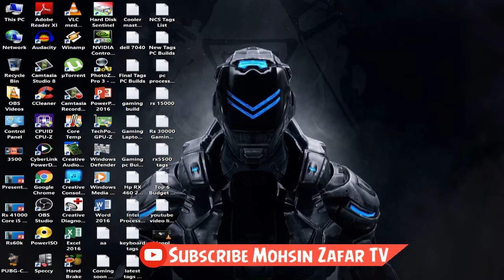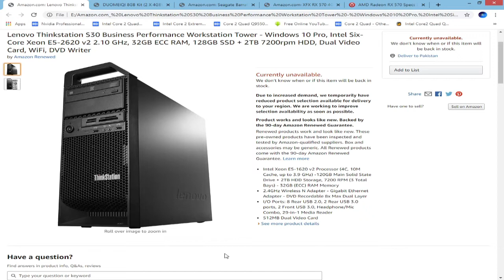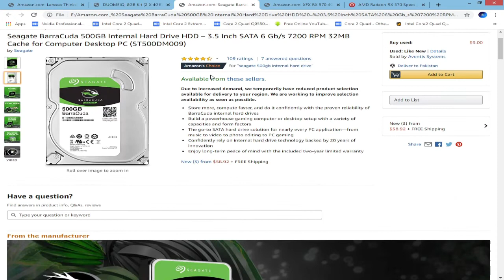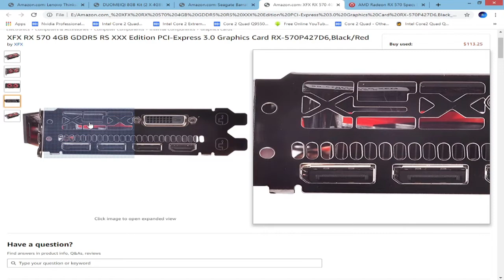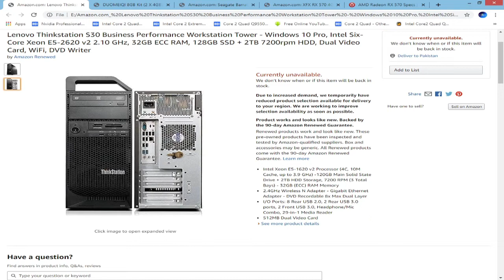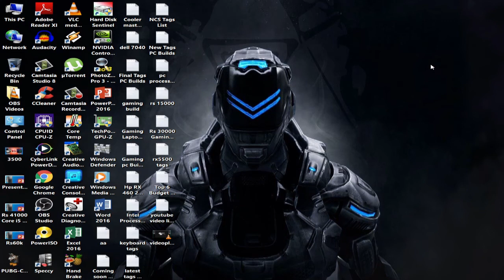Rs 33000 Gaming PC Build Pakistan in 2020 Urdu/Hindi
Rs 33000 Gaming PC Build in 2020 Pakistan Urdu/Hindi